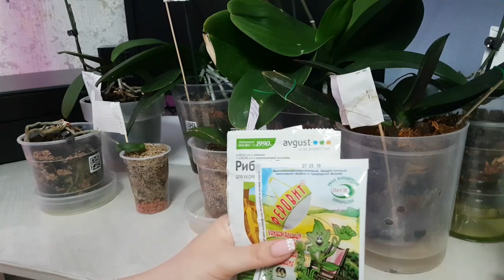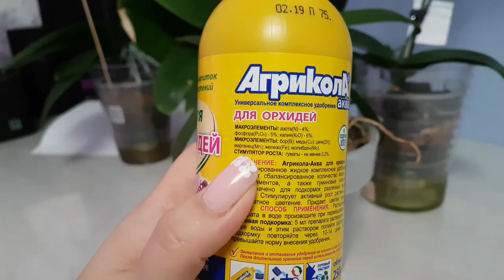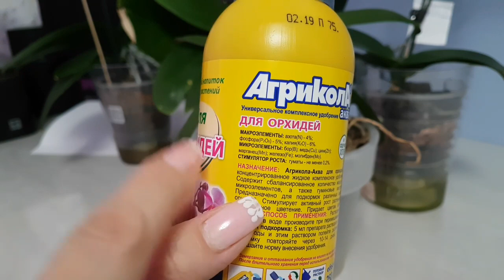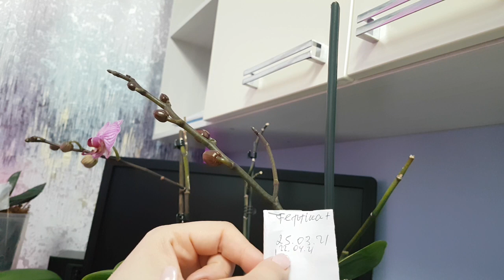Какие орхидеи НУЖНО удобрять? Какие орхидеи НЕЛЬЗЯ удобрять?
Как себя чувствуют орхидеи, которые мне отдали и у которых была пересадка?Какой у них будет ПОЛИВ? Какие реаниматоры я буду к ним применять?